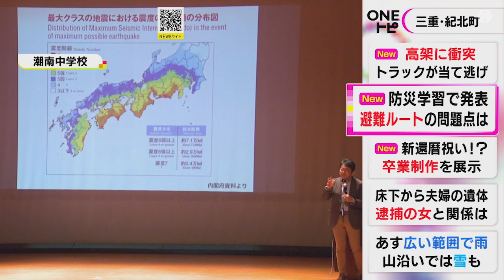南海トラフ地震で津波被害予想…三重県紀北町の中学生が防災学習の成果を発表 避難ルートの問題点など指摘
三重県 紀北町 で、中学生が#防災学習 の成果を発表しました。

生徒会長の岡橋さん：
「私たちが住んでいる地域でも、30年以内に#南海トラフ地震 が起こると予想されています」

紀北町では、南海トラフ地震で津波による被害も予想されています。潮南（ちょうなん）中学校の生徒89人が19日、避難ルートの問題点や避難所運営のポイントなど、学んだ内容を発表しました。

生徒たちは「避難所では大人の方々と協力して、しっかり自分に出来ることを考え行動したいと思った」などと話していました。

2024年1月19日放送